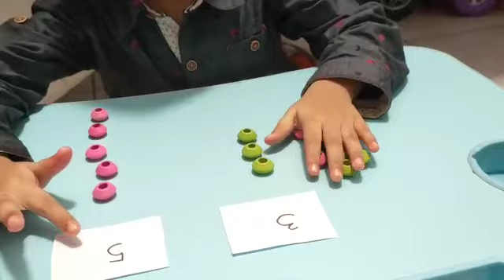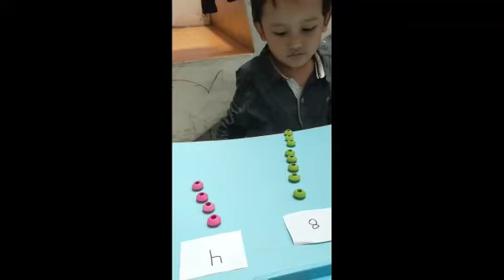Menghitung - Account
Dalam masa Pandemi, pembelajaran tidak boleh berhenti. Salah satu kegiatan yang diberikan guru untuk anak-anak dipelajari di sekolah.

semoga tetap semangat dan tetap memukau.

Keep spirit
Stay at Home
Stay safe
Keep Smiling